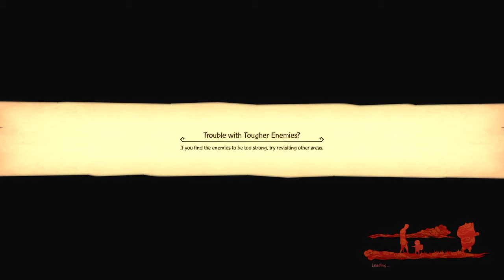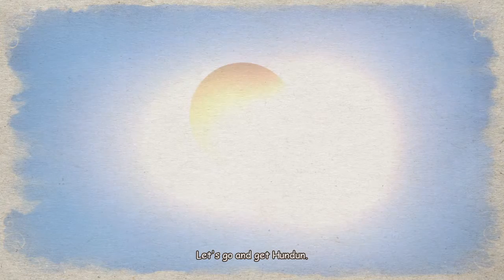MONKEY KING: HERO IS BACK Walkthrough Pt 10 (English) No Commentary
MONKEY KING